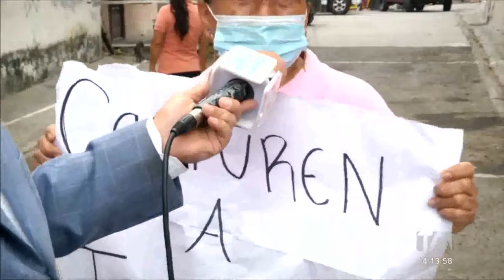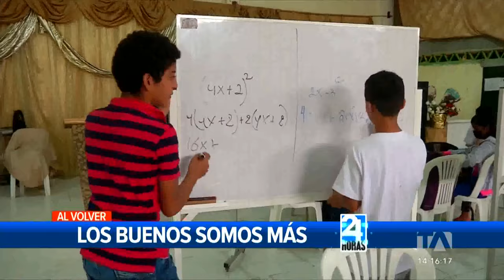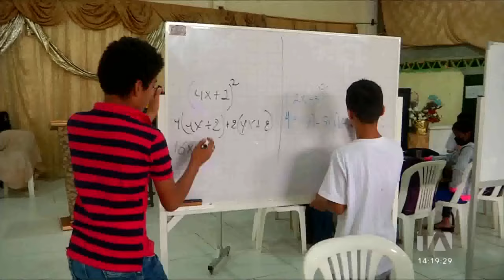Noticias Guayaquil: Noticiero 24 Horas 04/10/2022 (De la Comunidad - Emisión Central)